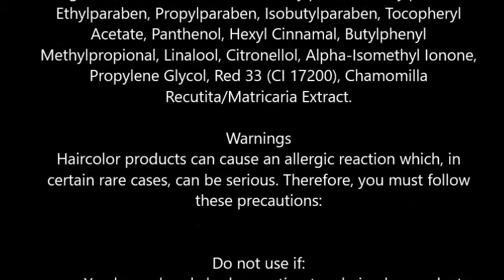Dark and Lovely Relax & Color Same Day Semi Permanent Haircolor, 391 Radiant Black 1 kit